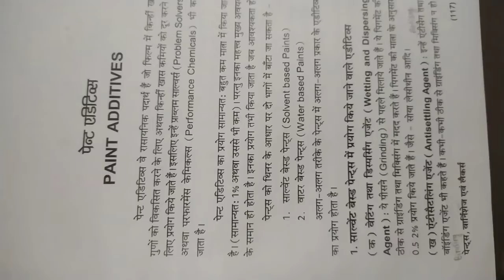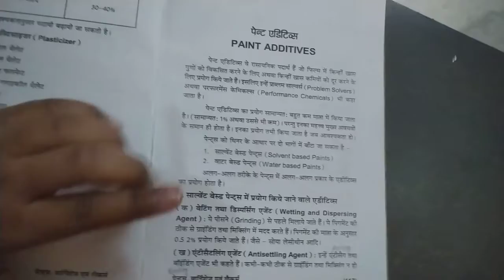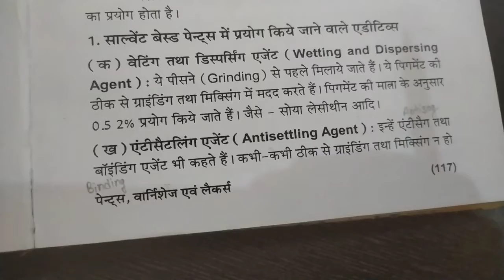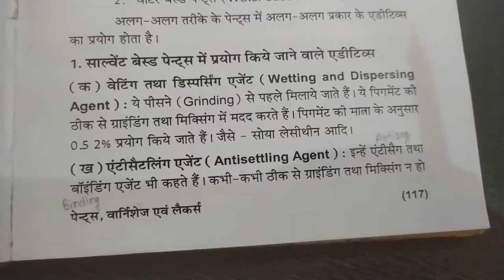definition of additives